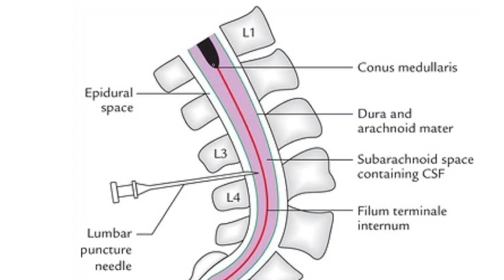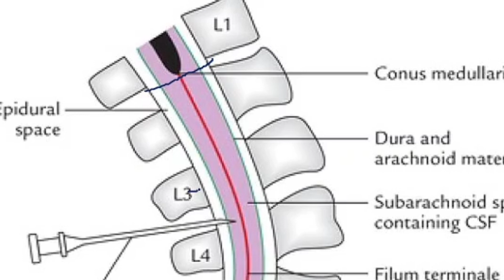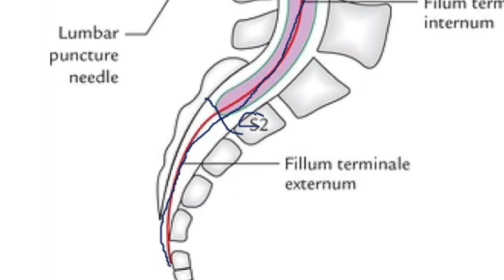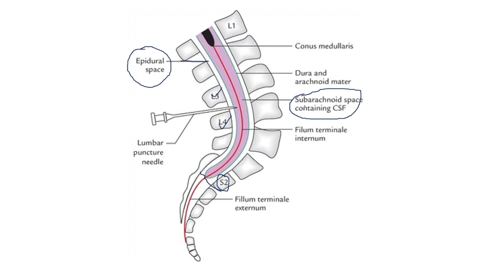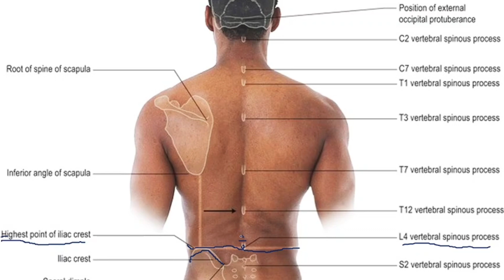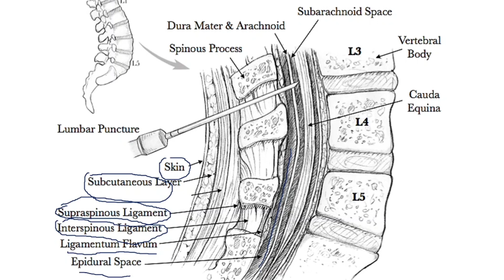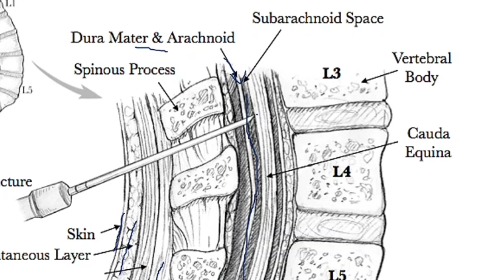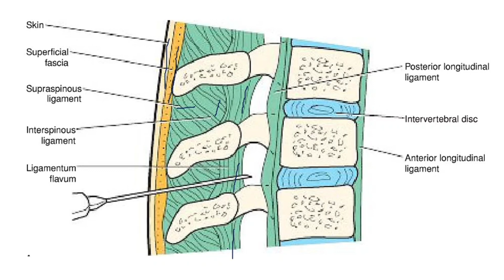LUMBAR PUNCTURE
LUMBAR PUNCTURE by Dr.Mashrur Haque